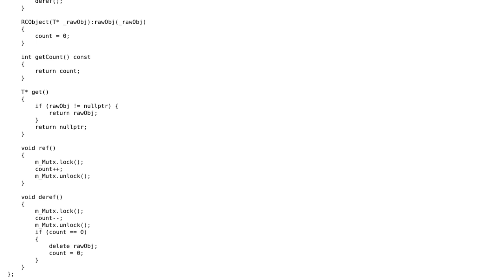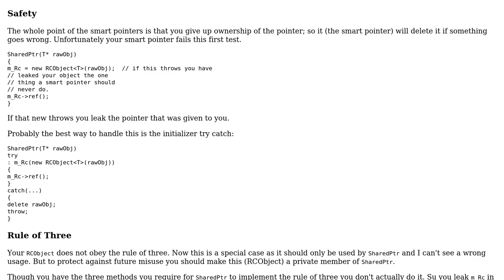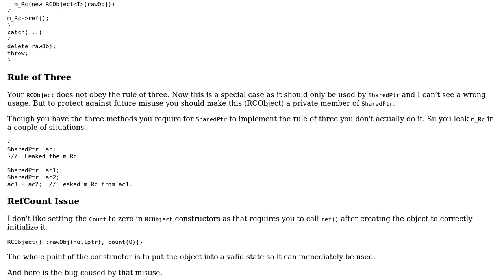Code Review: C++: Smart Pointer Implementation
With thanks & praise to God, and with thanks to the many people who have made this project possible! | Content (except music & images) licensed under CC BY-SA | Music | Images & others | With thanks to user Martin York user Diggy. user ankit srivastava and the Stack Exchange Network Trademarks are property of their respective owners. You are responsible for your own actions.